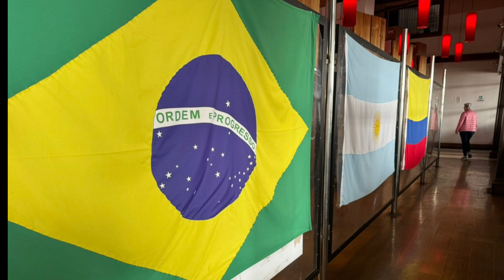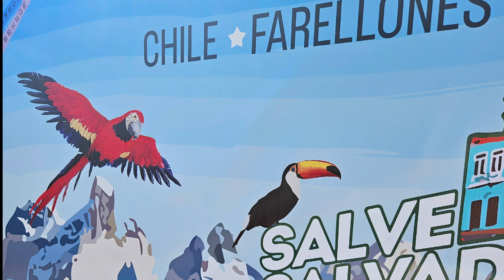Flores para alegrar nossos dias.